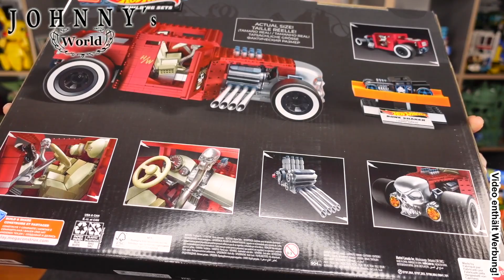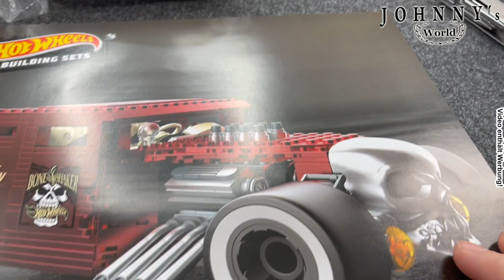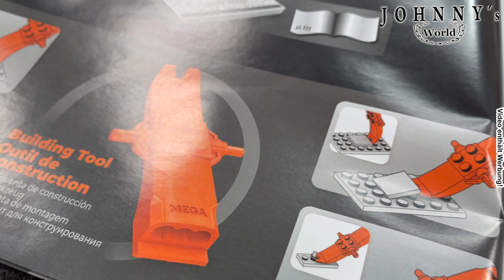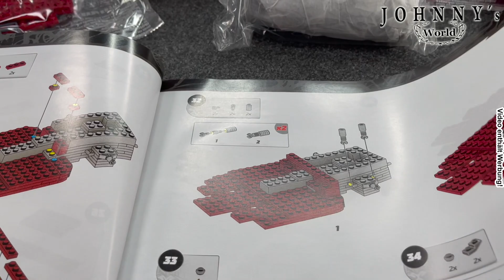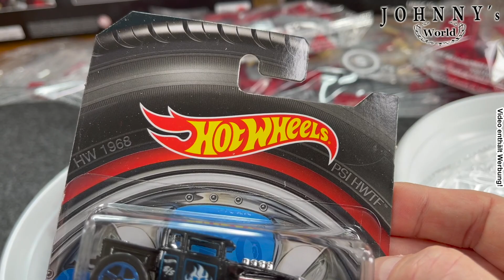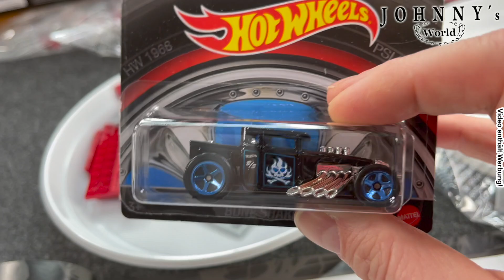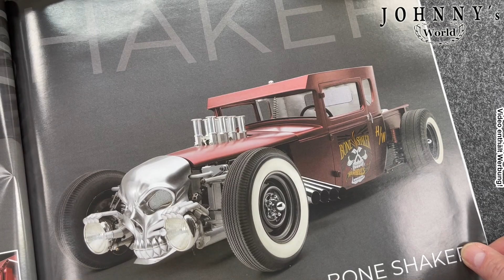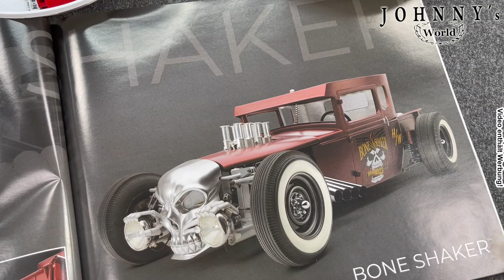Der mega Mega Construx Hot Wheels XXL Bone Shaker HBD50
Das Klemmbausteine und Hot Wheels super zueinander passen haben wir ja schon festgestellt und das auch "große Kinder" diese Sets gerne bauen ist nicht wirklich neu.
Neu ist aber das Mega Construx nun endlich Hot Wheels Sets speziel für die Großen untern den Baumeistern rausgebracht hat. Den Bone Shaker mit über 900 Teilen... aber nicht unbedingt zum Spielen sondern eher für die Vitrine.

Was taugt das erste große Hot Wheels Set? Gut genug für die Vitrine? Genug Bauspaß für den Bautisch?

00:00 Start
00:11 Begrüßung
00:59 Größer ist immer besser... oder?
02:58 Aufripping and auspacking
04:11 Wollste ne Tüte? ... oder 9?
05:37 lass dich leiten... also anleiten... von der Bauanleitung
08:13 Was auf die Tellerchen kommt wird gebaut!
10:29 Die Cast Autochen
12:16 Glitzer-Flakes and Flames
15:15 Einfach schön!
17:37 Pflegeleichte Inneneinrichtung
18:23 This Wheels are made for burning
19:15 V8 - sooo schön
19:50 Endspurt
20:40 Zielgerade und fertig
26:44 Fotostrecke
27:19 Raus-Takes

Hier gehts zum Hot Wheels Wiki mit allen von Larry Woods designten Hot Wheels:

ACHTUNG!
Böse Werbung!

HIer gibts den Bone Shaker bei Amazon*

Mega Construx Shop bei Amazon*:

Link für den Mega Construx GWW84 Tesla Cybertruck bei Amazon*:

Da hab ich mal son paar Teile für euch zusammengestellt. T-Shirts, meine LieblingsRum und Whisky Sorten, meine Filmausrüstung und ne Menge anderen Krams den keiner braucht!

... oder schaut bei uns im Laden in Paderborn vorbei!

Die Angebote bei Amazon stammen nicht von mir oder der Steingemachtes GmbH, ich erhalte aber durch den Verweis auf diese Produkte eine Provision, wenn ihr dort etwas kauft, jedoch ohne dass Euch zusätzliche Kosten entstehen. Wenn Ihr über diese Links etwas (muss nicht mal der verlinkte Artikel sein) kauft...

Vielen Dank!
Neue Telefonnummer für den Laden: 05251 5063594